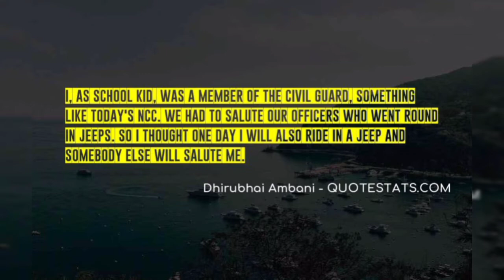Save Forest | Speech by NCC cadet Vivek Ranjan Sahoo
"One touch of nature makes the whole world kin."

- William Shakespeare

In this video NCC cadet Vivek Ranjan Sahoo in DAV Public School, MCL, JA, Dera has enlightened the importance of conservation of forest on 23 November, 2019.

ACCORDING TO HIM :

Forests are the most precious natural wealth of all countries. India is not only famous for its architectural and culture but also for its diverse wildlife and dense forest cover.

India is one  of the the ten most forest forest rich countries in the world with a total cover assessed at 21.05% of the country's geography area.
Forest play a vital role in harboring more than 45,000 floral and 81,000 faunal species. The nation has 691 protected areas comprising of 102 national parks, 528 wildlife sanctuaries, 57 conservation reserves and community reserves.

Forest and wildlife are the marvels of nature and serious endeavours should be made to preserve them.

So let's pledge to not cut down trees and encourage afforestation.

JAI HIND

ABOUT SCHOOL :
DAV Public School, MCL, Jagannath Area is a premier institution under the patronage of MCL with classes from LKG to Senior Secondary level in Science, & Commerce stream.